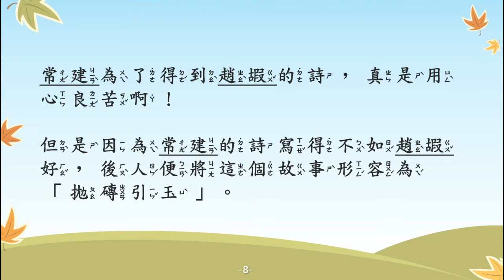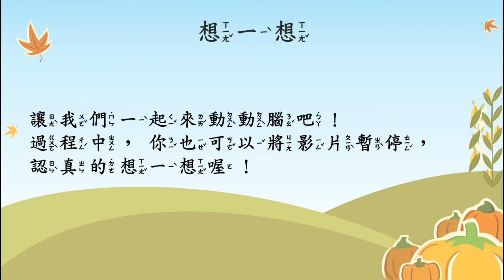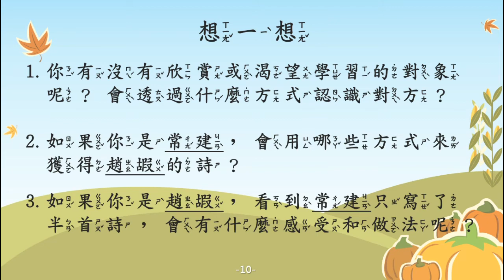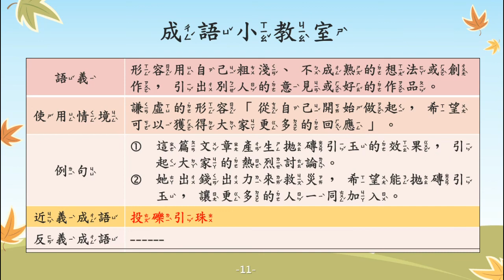拋磚引玉【成語故事系列】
【拋磚引玉】
用自己粗淺、不成熟的想法或創作，來引出別人更好的意見或作品。

【故事摘要】
唐朝有位名叫趙嘏(ㄍㄨˇ)的人，從小就天資聰穎，能寫出許多好詩，當時有一位詩人常建，十分仰慕趙嘏的才華，希望能得到趙嘏寫得詩句，但是兩人並沒有交情，若是直接去討取，會顯得太失禮。

有一天，常建聽聞趙嘏要到蘇州遊玩，認為這是個大好機會，因此，他先至趙嘏可能遊玩的地點靈岩寺，留下了一首詩的後半段，認為趙嘏看見詩後，就會幫忙補上文字了。

後來，趙嘏果真來到靈岩寺並且看見了常建留下的詩段，提筆補上了上半首詩，使這首詩變得完整又完美！

趙嘏離開以後，常見仔細的觀看、分析這首詩，認為補上的上半首詩，確實比自己高明，便趕緊抄寫下來。